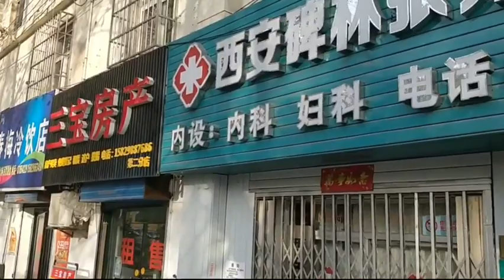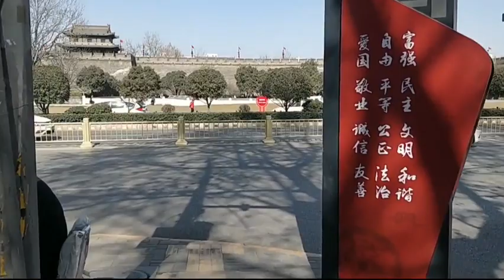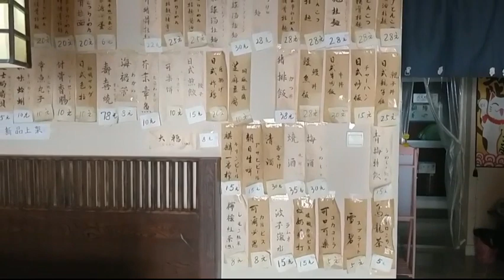Life in Xi'an China Jan Feb 2021